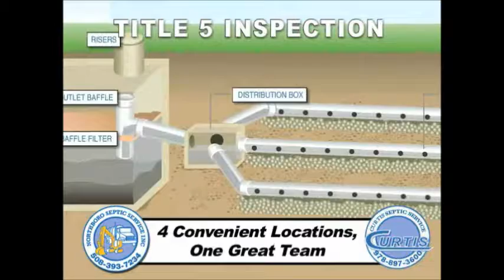$50 OFF Title 5 Inspection in Ashby, Massachusetts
Looking For The Cheapest, Most Affordable Title 5 Inspections in Ashby, Massachusetts? Curtis Septic Service offers $50 Off Your Title 5 Inspection in Ashby MA With The Largest Team of Title 5 Inspectors in Ashby, Massachusetts.

Curtis Septic Service has been in business for over 35 years and is one of the most prolific Title 5 Inspectors in Ashby, Massachusetts and has successfully completed over 10,000 Title V Inspections with over a 95% Pass Rate. If your septic system fails the Title V Inspection in Ashby MA: Curtis Septic provides the most cost effective septic tank/system repairs. Owner, Andrew Curtis is quite literally the First Licensed Title 5 Inspector in the Commonwealth of Massachusetts and has assembled the Largest Team of Title 5 Inspectors in Ashby MA and adjoining communities, each of which has an average of 17 years of experience with septic system inspections in Ashby, Massachusetts.

Curtis Septic Service will advise you on the proper care of your septic system so you can learn the most simple ways to legally pass a Title 5 Inspection in Ashby MA. A Title V Inspection is required when a homeowner decides to sell the home or to change the footprint of the dwelling by means of addition or adding a bedroom on to the house. Curtis Septic has the fastest Title 5 Inspectors in Ashby MA and can provide same day/next day reporting in cases where expediency is an issue.

MENTION OUR ONLINE DISCOUNT COUPON FOR $50 OFF TITLE 5 INSPECTIONS IN ASHBY, MASSACHUSETTS

Andrew Curtis prides himself on his team's ability to provide the highest quality septic system products and services coupled with first-in-class customer service so every customer is literally astonished at the level of professionalism which can be so rare in today's marketplace. Honesty, Integrity & Experience is what Curtis Septic has to offer. With that, The Curtis Title V Inspection Team in Ashby MA provides the lowest prices for the fastest Title 5 Inspections in the Ashby Area. Most customers will decide to use Curtis Septic in the future for anything related to their septic/sewer systems' needs.

Call Curtis Septic Today To Book The Most Qualified Title 5 Inspectors in Ashby, Massachusetts and adjoining communities.